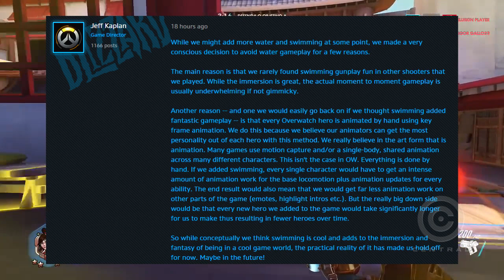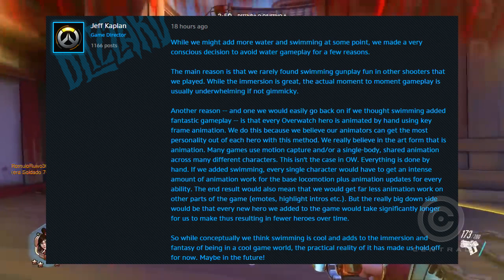MAPA AQUÁTICO NO OVERWATCH E NOVA SKIN DO REAPER? - Central News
jeff kaplan falou sobre o mapa aquático no overwatch e sobre novas skins pro reaper! confira tudo no vídeo.

(OVERWATCH)